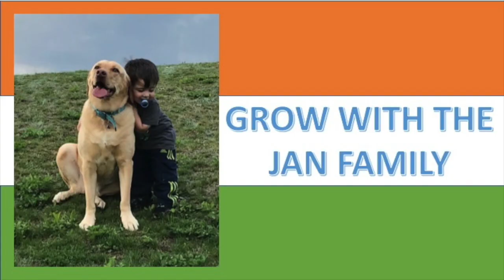Fly Disturbs Sundeep / Eega Movie / Rajamouli / Americans Reaction